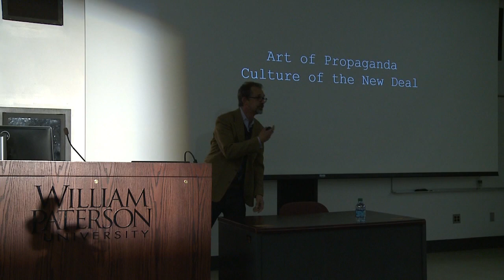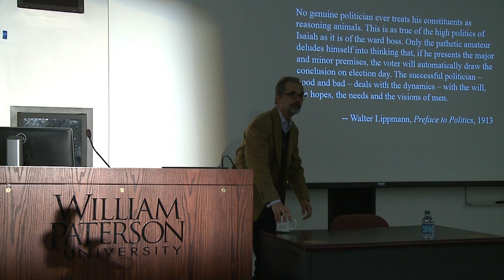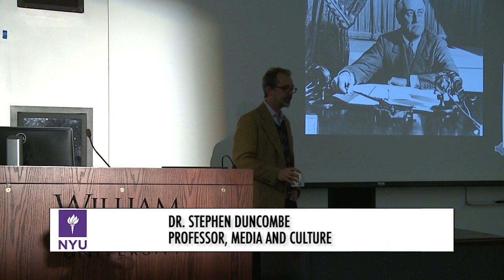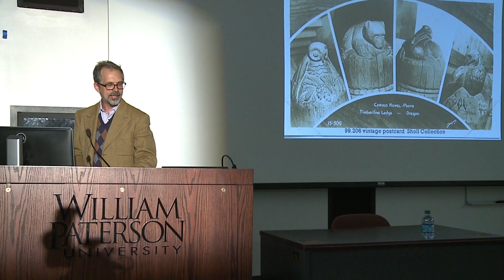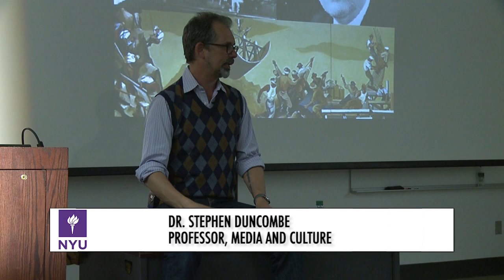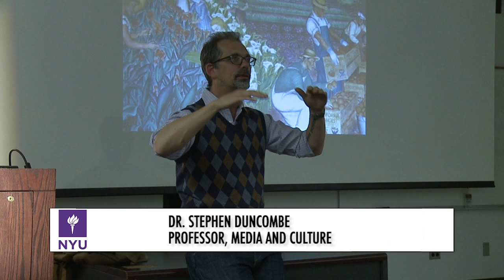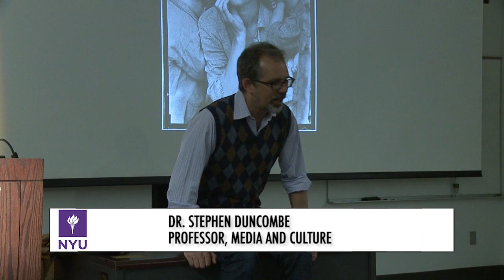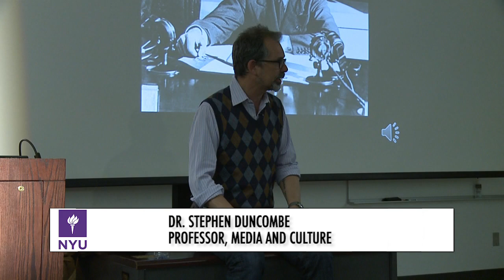"The Art of Propaganda: Culture of the New Deal" - A Presentation by NYU's Dr. Stephen Duncombe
The common perception of propaganda has traditionally been one of audience manipulation with a negative connotation, but in this presentation given at William Paterson University, New York University professor of media and culture Dr. Stephen Duncombe explains how propaganda has also been used throughout history to achieve social betterment, particularly by the likes of Franklin Delano Roosevelt via his fireside chats, through a process of democratic persuasion.